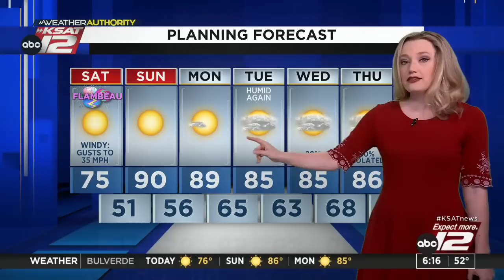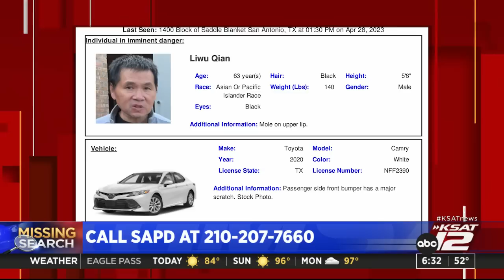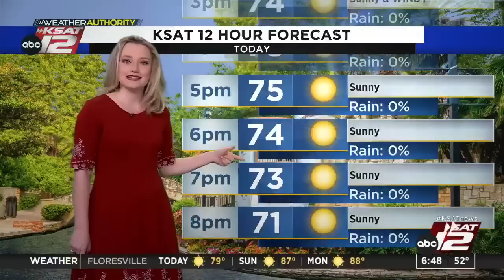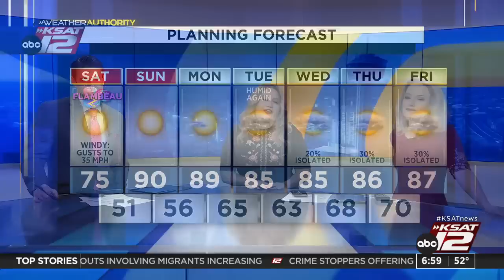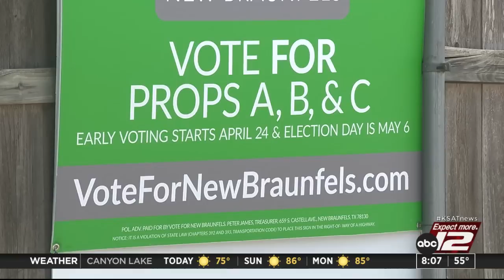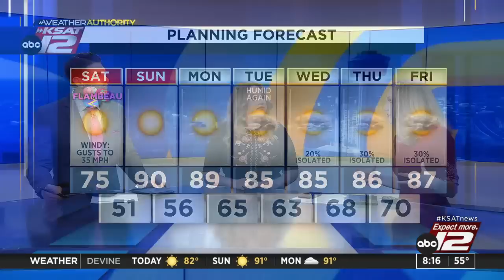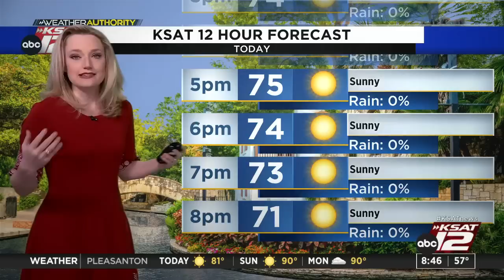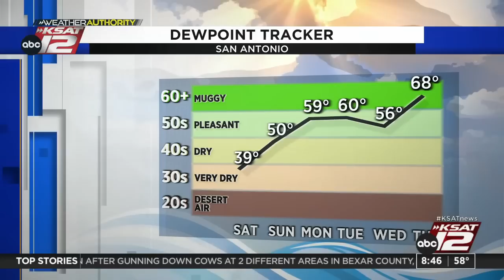GMSA Weekends : Apr 29, 2023